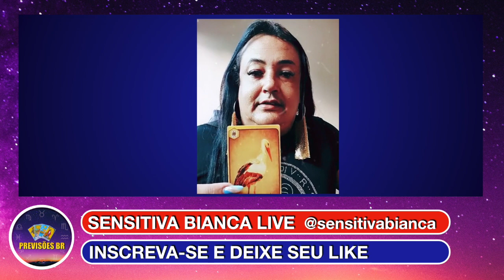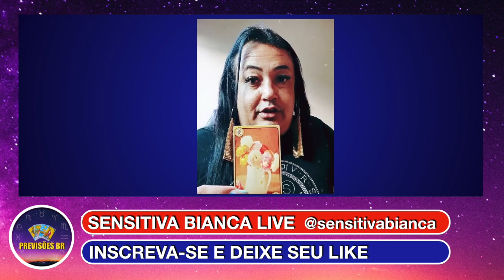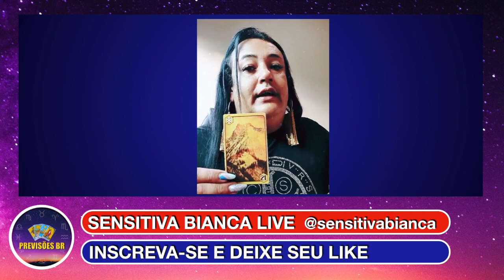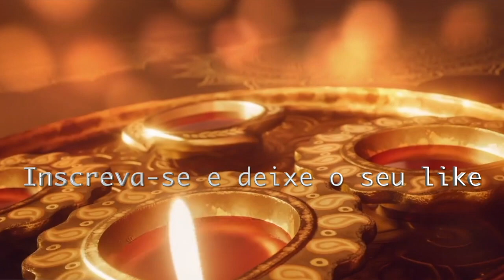SENSITIVA BIANCA PREVISÕES PARA TODOS OS SIGNOS 🔮❤️